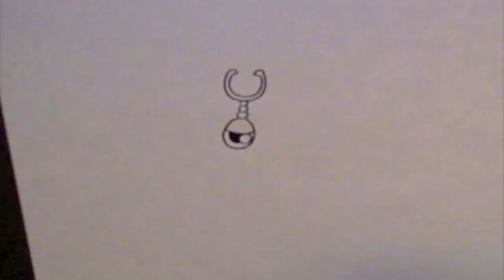No.150 HOW TO DRAW EARING POTARA イヤリング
[ #150 ] Level: VERY EASY HOW TO DRAW EARING POTARA イヤリング by AWAXDEM